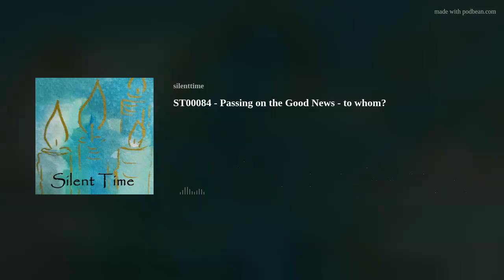ST00084 - Passing on the Good News - to whom?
When we have heard and understood the Good News about God’s mercy, that our salvation does not depend on our own good deeds and rather on God’s grace, then for sure we want to tell on that good news to other persons.
To whom are we called to tell on that good news?
Basically to all people.
Only in very few occasions are we warned to be careful.
For example we need to be careful of the persecutors or those who are involved in white or black magic. People who misuse the Good News to turn it around or to fight against it.
Apart from those few exceptions, generally we are called to pass on the Good News to others: family, friends, colleagues, … .
Let’s pray that God may give us wisdom also in that regard.